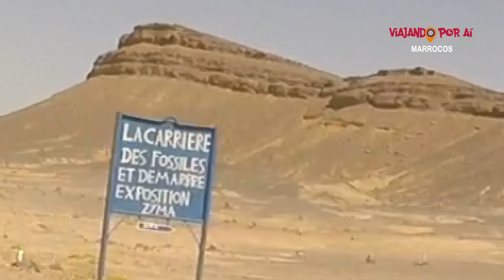T.06Ep.6 Especial Marrocos (parte 1/2)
Nesse episódio saímos do Deserto do Sahara rumo a Tanger. Passamos por lugares espetaculares como a cidadezinha de Zaida,  a Floresta dos Cedros, Ifrane e Fes. Vem com a gente que a aventura por Marrocos só continua.

Curta o VPA no facebook
Nossas fotos no Instagram : @viajandoai